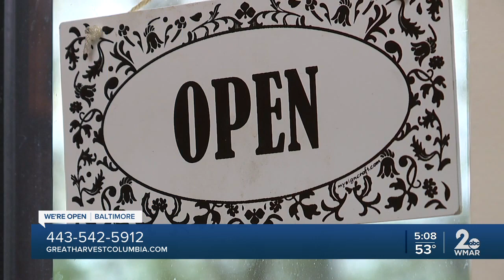We're Open Baltimore: Great Harvest Bread Company in Columbia